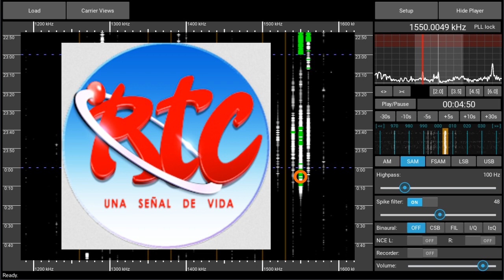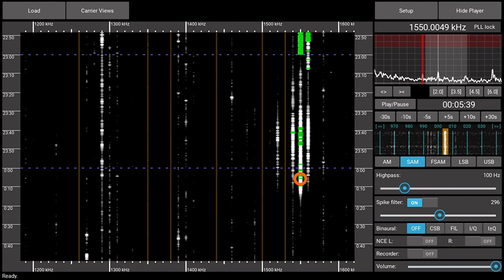1550AM Radio Caranavi, Bolivia - received 2024-04-28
First time reception for me. Recorded with a Perseus SDR and a Megaloop FX magnetic loop antenna in a Munich suburb.